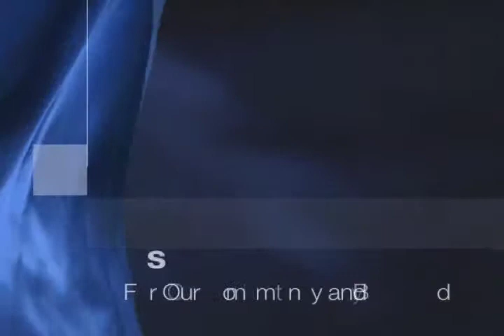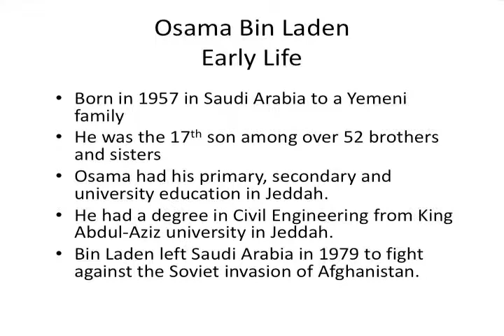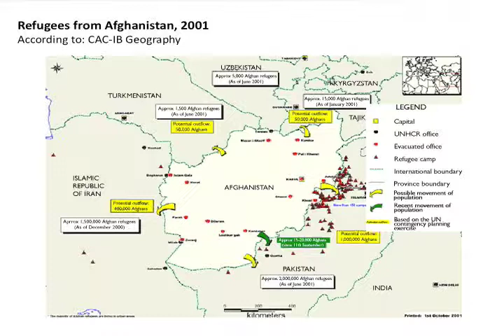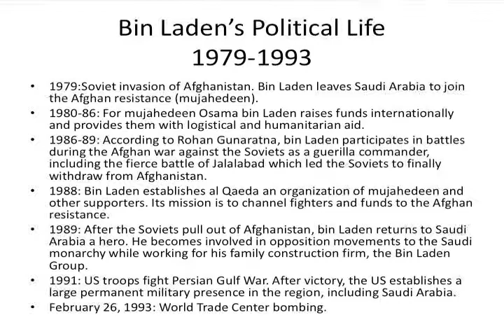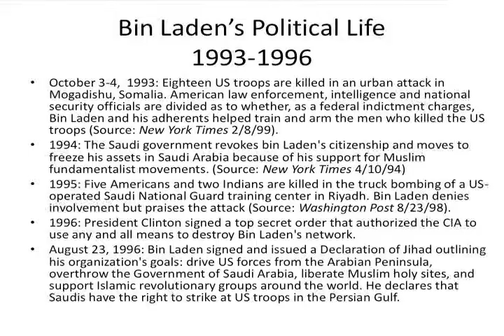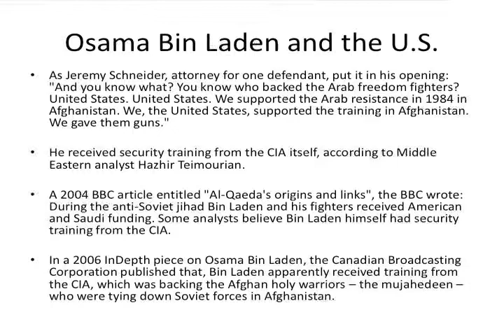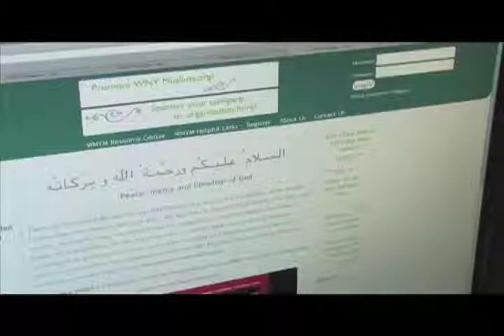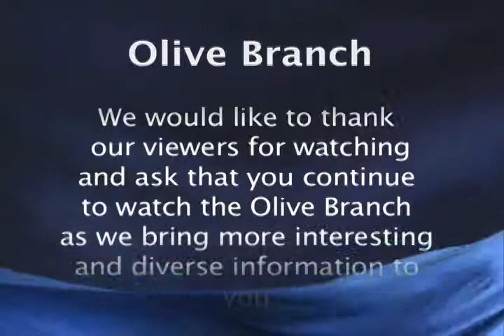WNY Olive Branch 2